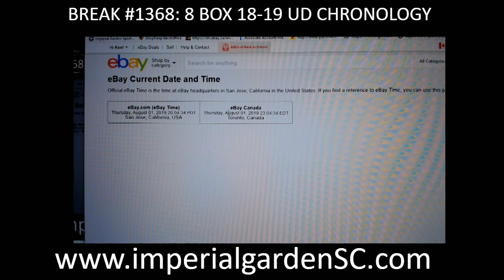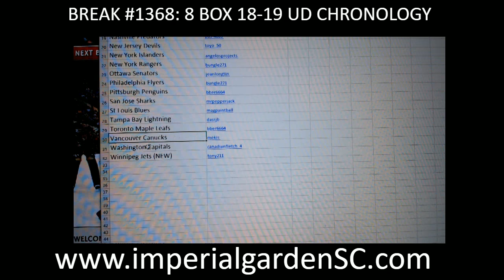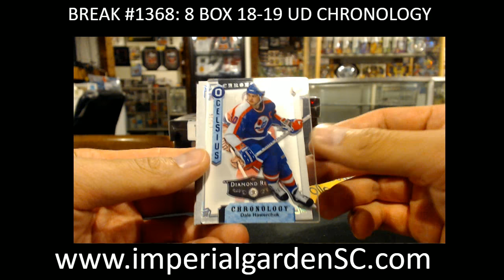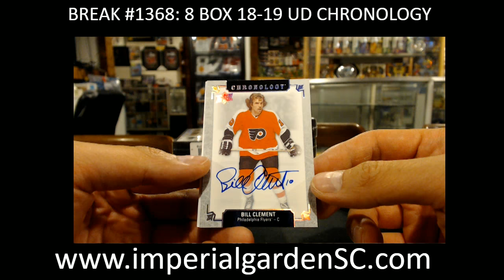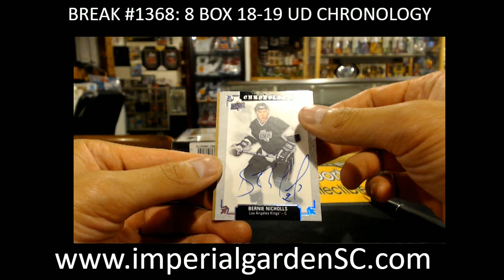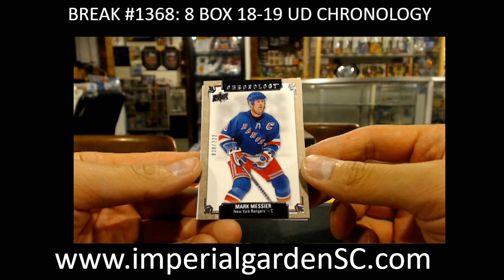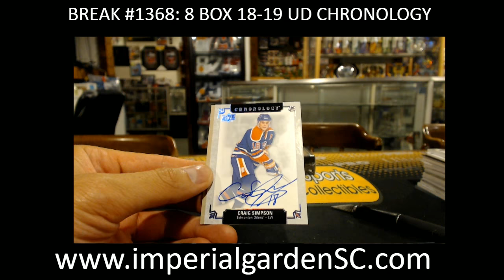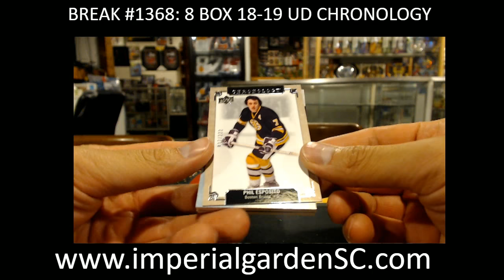CASE BREAK #1368: 8 BOX CASE BREAK 18-19 UD CHRONOLOGY NHL HOCKEY BOX